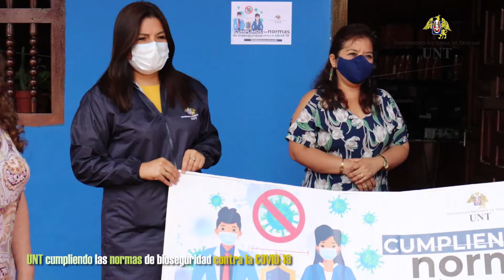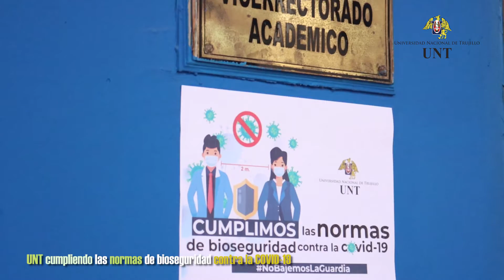03.02.2021 Cumpliendo las normas de bioseguridad contra el COVID19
[Parte 5] El equipo de la Dirección de Imagen Institucional UNT de la Universidad Nacional de Trujillo visitó las principales oficinas del Local Central para reforzar la prevención frente al COVID19 en nuestro centro laboral.